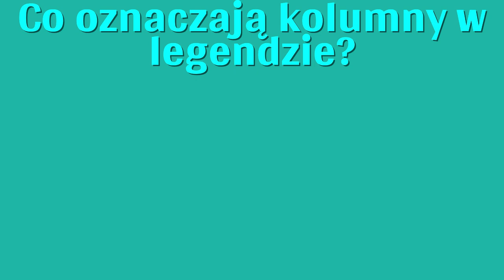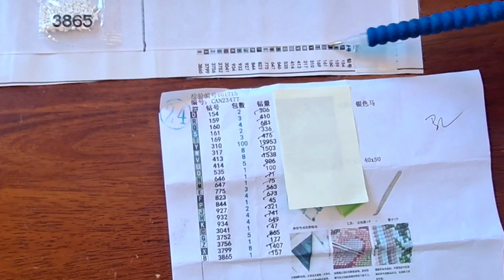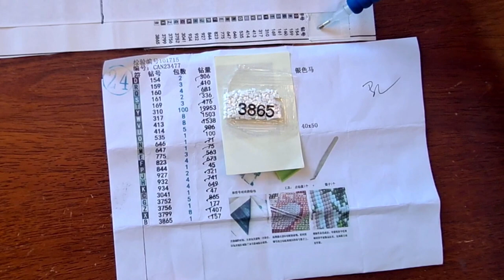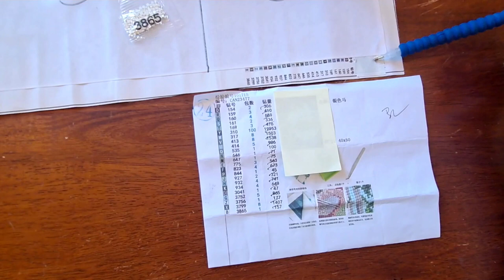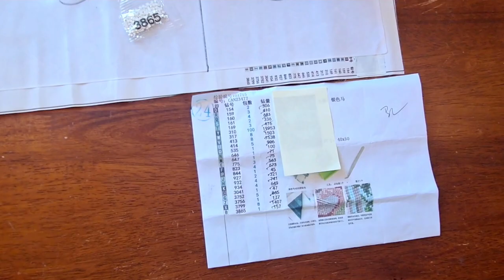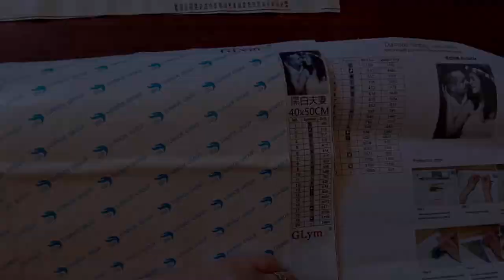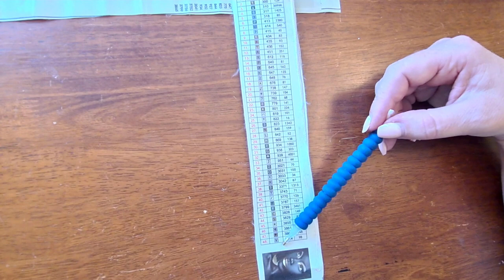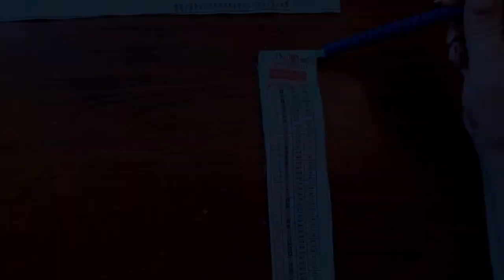💎❓#21 czytanie legendy!!! HAFTU DIAMENTOWEGO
Mini seria: odpowiedz na pytanie z ankiety i zabawa w zgadywanie: co jest na obrazie❓(filmy z zagadką oznaczam czerwonym znakiem zapytania)

Jeśli chcesz mnie wesprzeć wirtualną "kawą", będę wdzięczna:
buycoffee.to/kkhandmade

czasówka:
00:00 wstęp
1:36 czytanie legendy
9:42 zgadnij

Wszystkie moje wcześniejsze prace znajdziesz pod tymi linkami:

Link Facebook grupa KK Hand Made - maskotki, pliki graficzne, linki do zakupu materiałów, kontakt ze mną i umieszczanie zdjęć swoich prac:

Każdą z pokazywanych przeze mnie rzeczy można ode mnie kupić lub zamówić bym wykonała wg. uznania lub potrzeby.

ZAPRASZAM